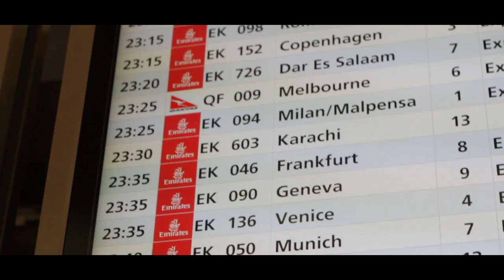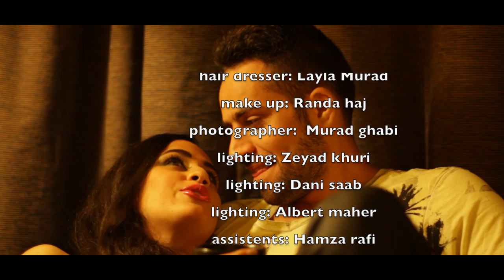Tareq Al-Atrash -Shou Ser Eineik (Official Video) © BM Productions MC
Tarek El Atrash , by Beni MEDINA, © BM Productions MC
 in UAE